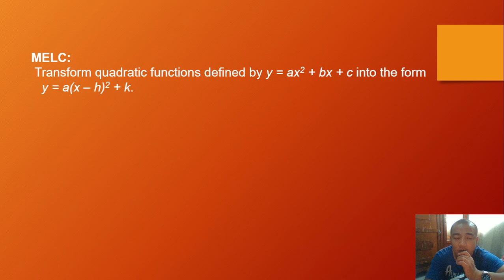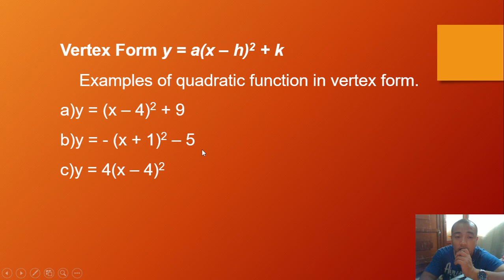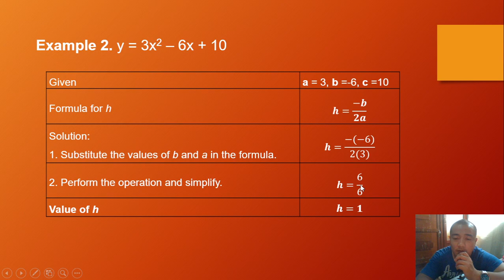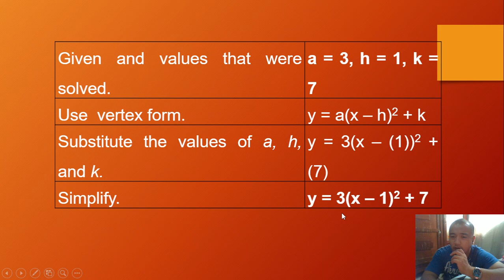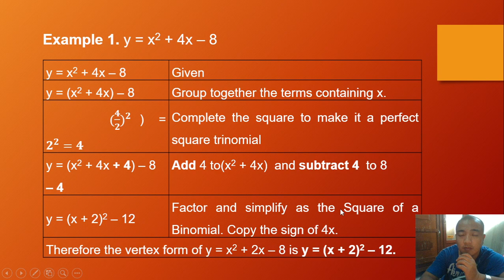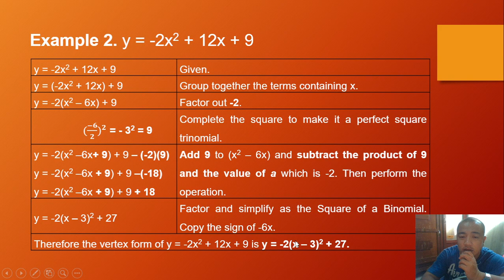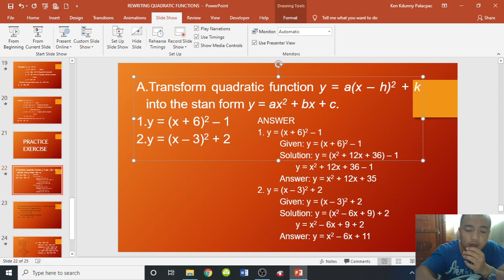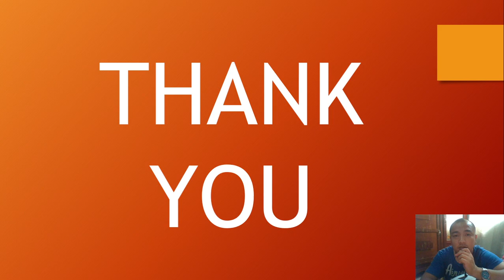Rewriting Quadratic Functions version 1 (Math 9) Q1 W7 Module 17